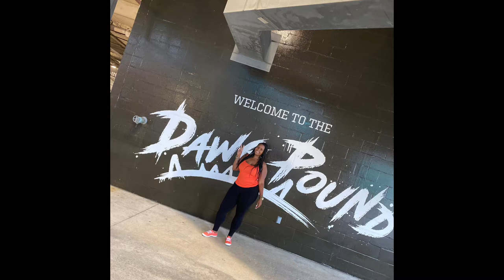Cleveland Browns: Orange & Brown Open Practice 2021 Vlog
I took a quick road trip from Detroit to Cleveland to see the Cleveland Browns open practice. I was extremely excited to see Odell Beckham Jr. Jarvis Landry, Nick Chubb, Baker Mayfield, Myles Garrett, Kareem Hunt, and the rest of the Dawg Pound. Wishing the Cleveland Browns a great season.

Amazon Wishlist